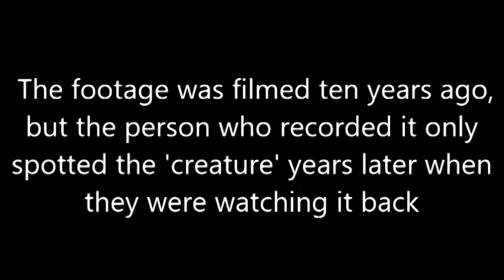Bizarre 'Humanoid being' caught on camera hiding in cemetery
FOOTAGE has emerged showing what appears to be a bizarre humanoid skulking behind a gravestone in a remote cemetery.